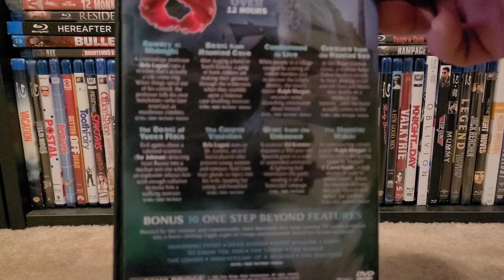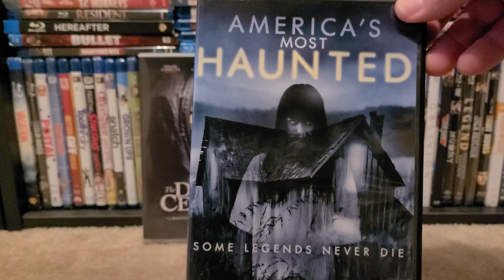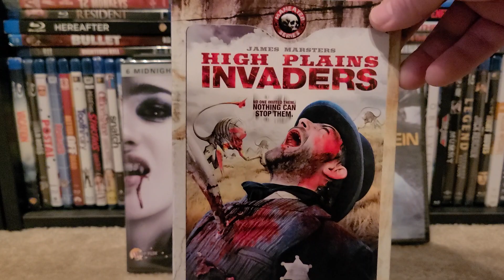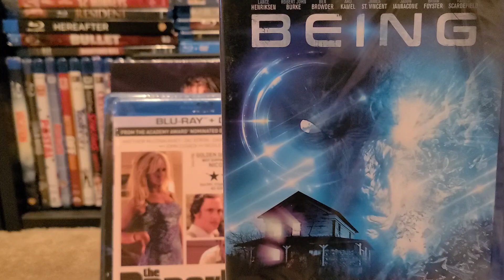DOLLAR TREE BLU RAY AND DVD MOVIE HAUL!!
This is a video from my Dollar Tree movie hunt over the past few days.